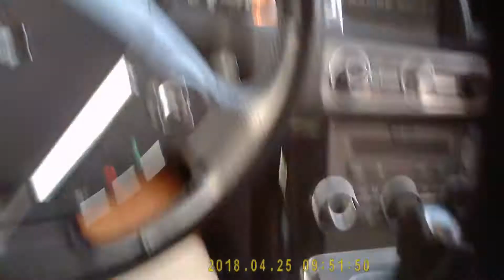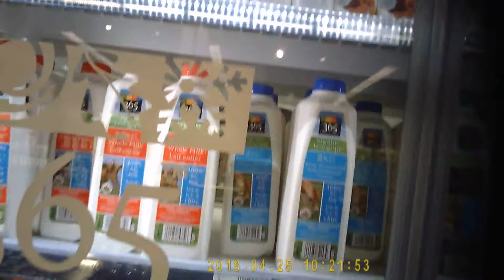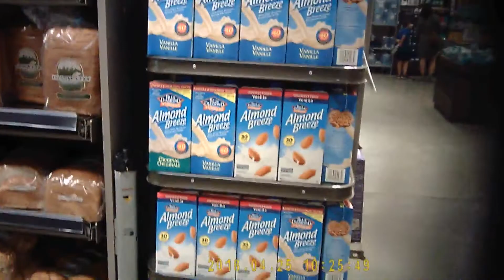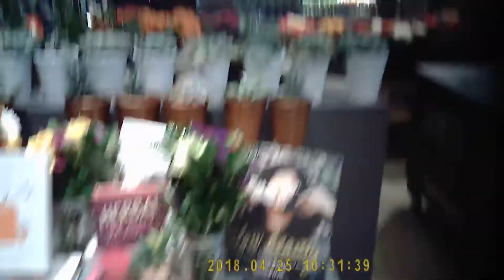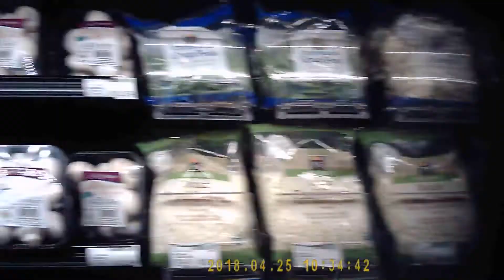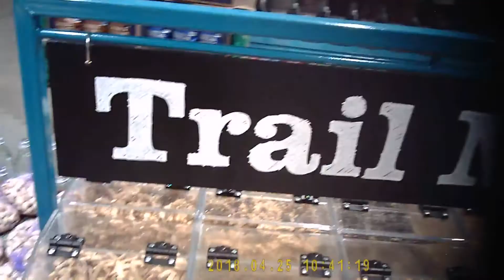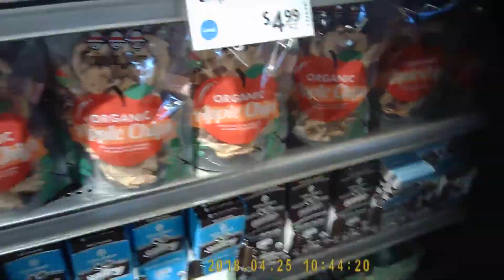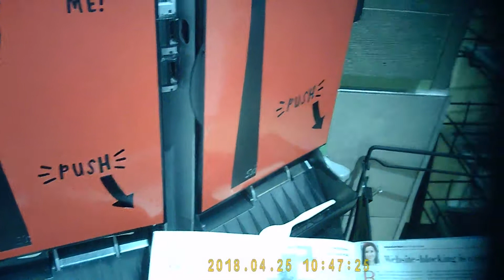shopping at whole food with spy glasses on